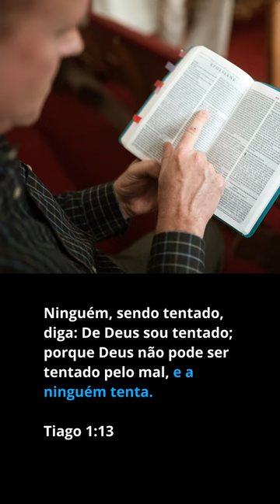O Diabo é uma invenção humana - Leonardo Boff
O Diabo é uma invenção humana

Será que o Diabo existe ou é apenas uma invenção humana? Comentários sobre a entrevista que o teólogo Leonardo Boff deu ao programa Provoca de Marcelo Tass na TV Cultura.
 Leonardo Boff afirmou que a figura que conhecemos como “Diabo” foi criada pelo homem.
“O diabo nasceu de uma cultura humana. O Diabo não existe”, afirmou.